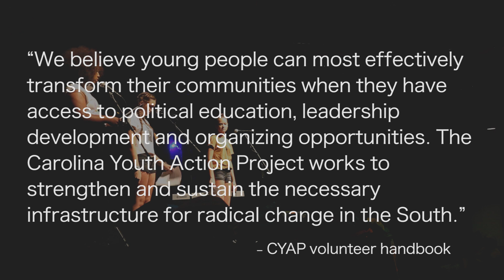Charleston rock camp teaches kids about more than just music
The Carolina Youth Action Project rock camp challenged campers to make a band in a week and taught them about social issues through workshops.